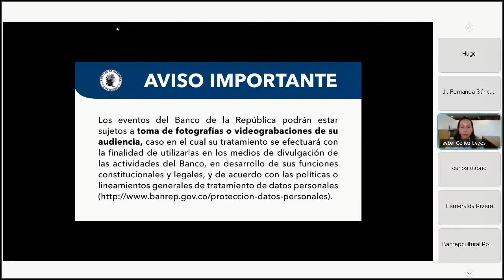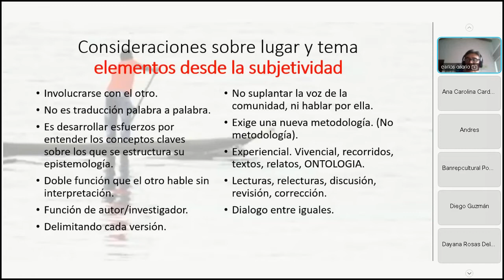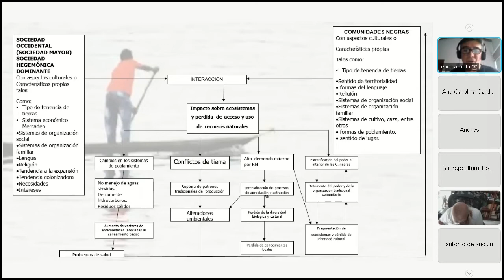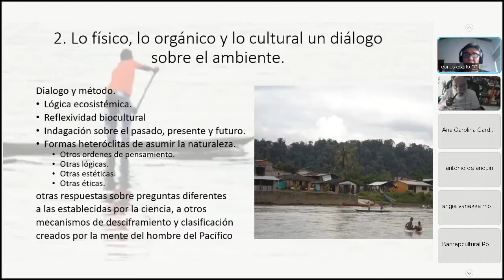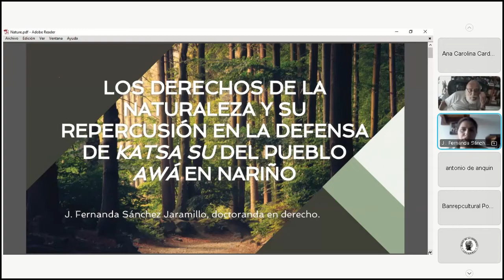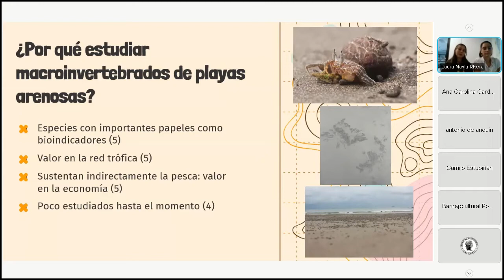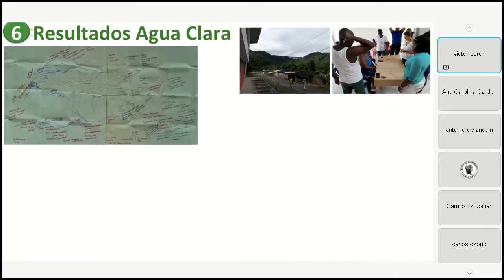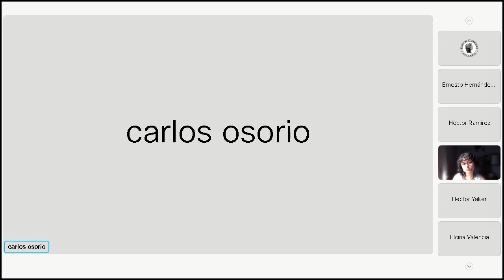Conferencia | Ontologías y epistemologías locales sobre la naturaleza en el Pacífico Sur de Colombia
Actividad realizada por el Centro Cultural de Buenaventura.

II Encuentro de Investigadores del Pacífico

Con el propósito de conocer y divulgar los trabajos de investigación sobre contextos geográficos, históricos, políticos y socio culturales del Pacífico colombiano, los centros culturales del Banco de la República de Buenaventura, Cali, Pasto, Popayán y Quibdó desarrollan desde el año 2021 un encuentro con investigadores de la región para estar al tanto de las líneas de estudio, las experiencias en el trabajo de campo, las epistemologías y ontologías de las comunidades, entre otros aspectos.

Como parte del servicio que los centros culturales prestan al público de investigadores, se ha realizado una convocatoria de investigaciones (en curso o concluidas) relacionadas con el Pacífico colombiano, que para esta versión 2022 tendrá un enfoque en las siguientes áreas: hábitat y tecnologías aplicadas, medio ambiente y cultura.

Explora más de banrepculturalbuenaventura